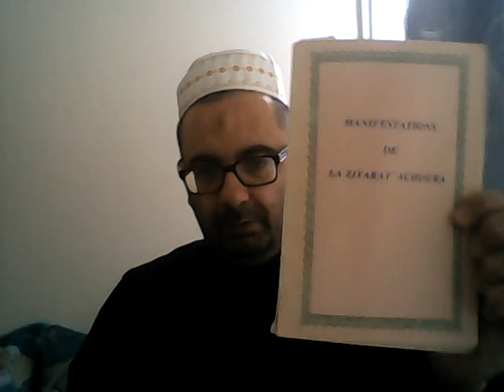Commentaire discours de l' Imam Hossein (as) à Mina (11ème partie )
Un petit problème de son dans les 1 ères minutes qui s'améliorent au moment ou je commence le commentaire en m'excusant pour cela